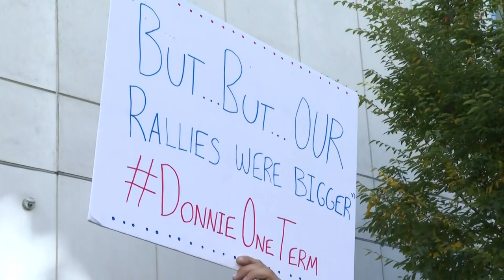Jubilation and devastation: Biden and Trump supporters gather in Philadelphia | AFP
Scenes outside the Philadelphia Convention Center where supporters of Democrat Joe Biden gather opposite supporters of Donald Trump after Biden is elected US president.